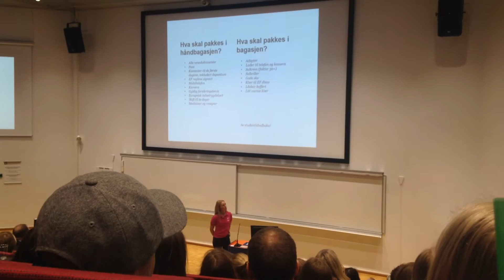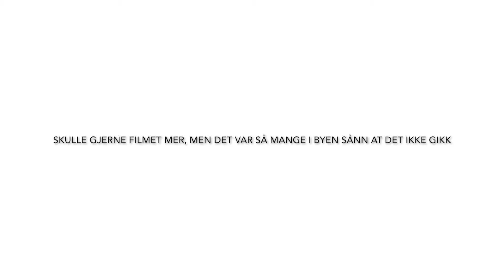gullsnutten meetup 2017